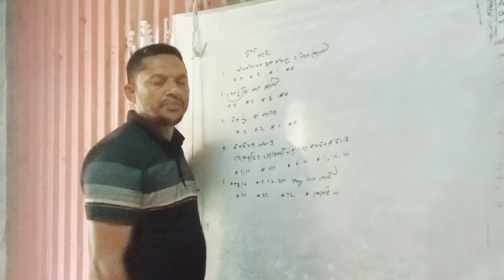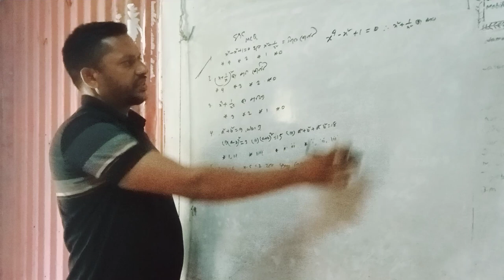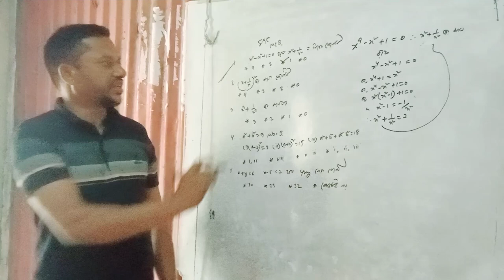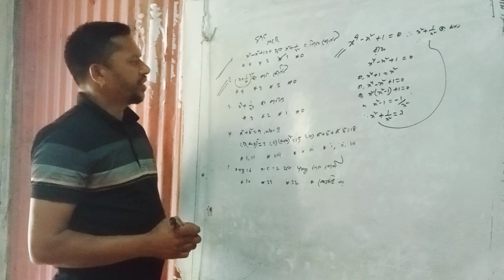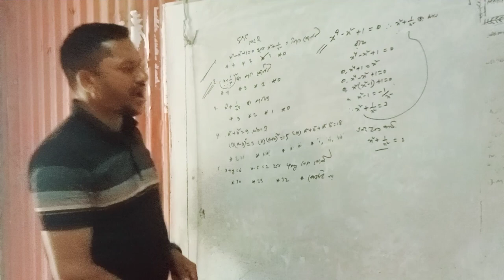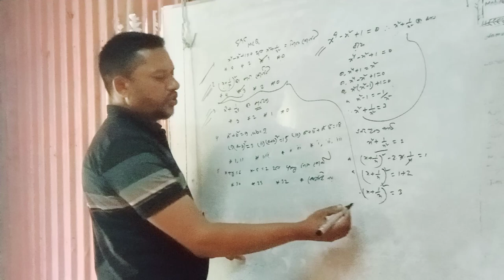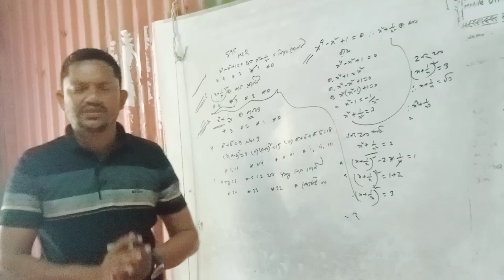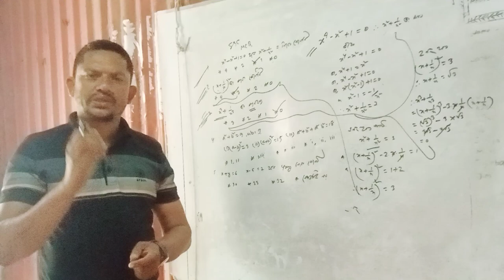Mcq Ssc 2024.... Key To Success.... Md Jewel Rana... #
Md Jewel Rana. Mobile Namber : 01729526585